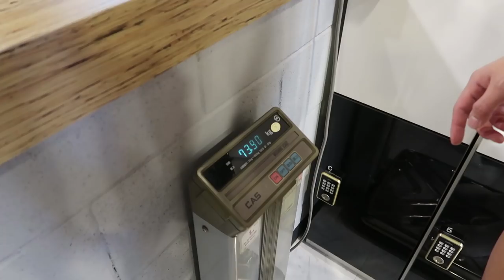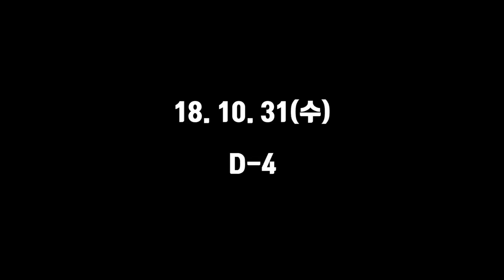하루만에 4kg 감량하기 | -74kg Class Total 600kg 도전기 | IPF KOREA 파워리프팅 대회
"How to cut like a pro"
본 영상에서는 ipf korea 대회 -74kg체급을 뛰기 위한 수분 조절 및 체중조절 체중감량에 관한 내용을 담고 있습니다.

파워리프팅 대회에서 -74kg 로 나가서 3대 총합 600kg을 달성하는게 목표입니다.

[직업]
[운동경력]
 *2018 IPF KOREA Asia Powerlifting Championship 인도파견대회
  -83kg 1등 (18.04.01)
 *2018 IPF KOREA Grand Prix Powerlifting Championship -83kg 1등
  (18.01.28)
 *IPF(International Powerlifting Federation) Korea 2급 자격증 취득
  (17.08.30]
 *2급 생활스포츠지도사 보디빌딩 자격증 (14.08.14)

[GEAR INFO | 사용중인 장비]
[Music | 음악]